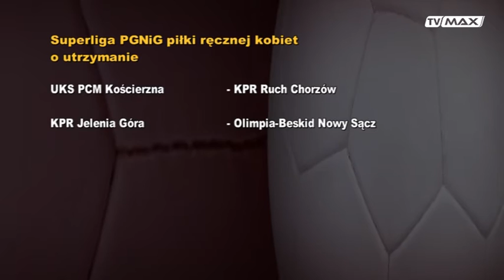Ekstraklasa - 2016.04.19 - Piotr Dąbrowski - AZS Koszalin